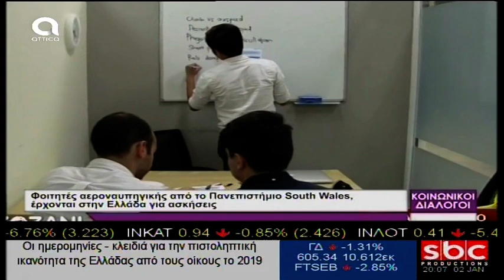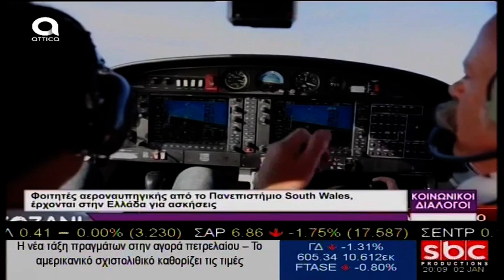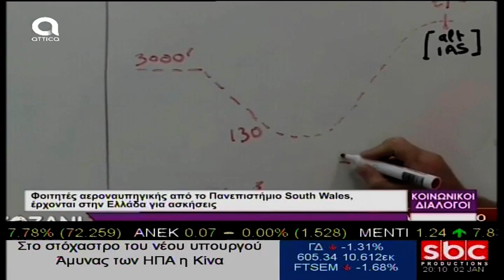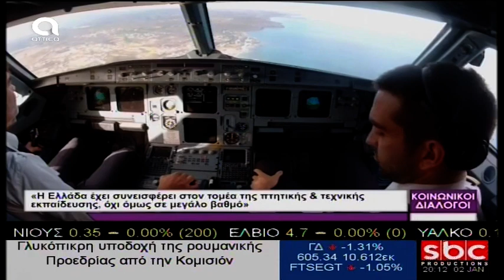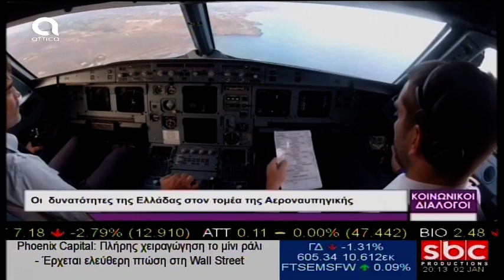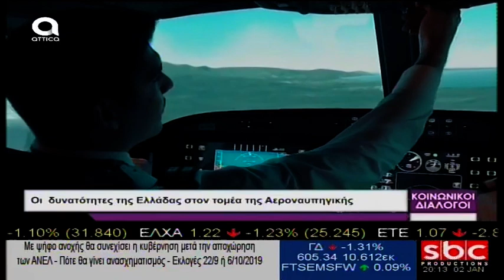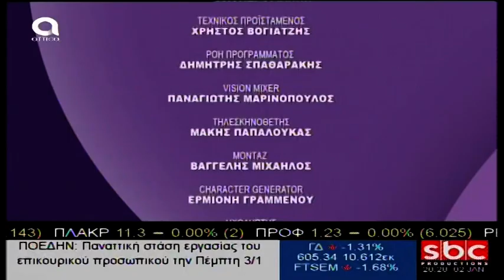ΚΟΙΝΩΝΙΚΟΙ ΔΙΑΛΟΓΟΙ ΗΛΙΑΣ ΛΑΠΠΑΣ (2.1.2019)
Στις 2.1.2019 καλεσμένος στην εκπομπή "Κοινωνικοί Διάλογοι" ο κ. Ηλίας Λάππας, Αναπληρωτής Καθηγητής Αεροναυπηγικής στο University of South Wales,  ο οποίος μεταξύ άλλων αναφέρεται στις δυνατότητες που έχει η χώρα μας στον τομέα της Αεροναυπηγικής & βεβαίως στα σημαντικά οφέλη που μπορεί να προκύψουν στην Ελλάδα από την ανάπτυξη του συγκεκριμένου κλάδου.